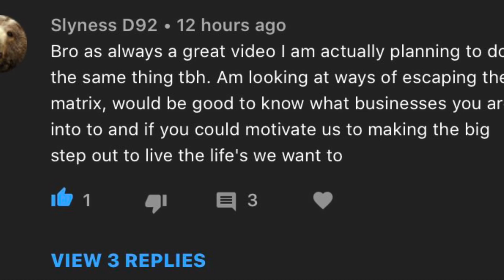My Digital Nomad Lifestyle 1 Year in Asia | How I Made Money Online Living Abroad